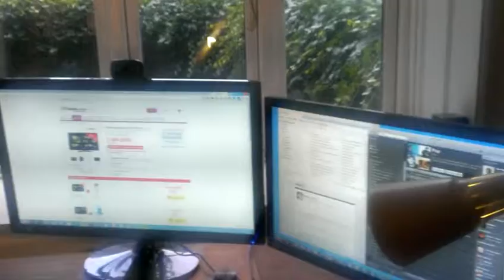Ny lejlighed - netop flyttet ind - 2013 08 18 19 38 31